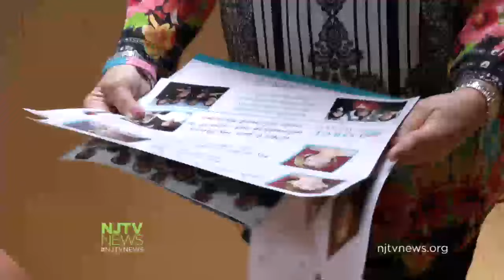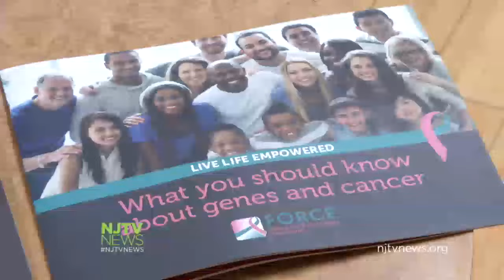Facing the Risks of Hereditary Cancer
Gene mutations can be passed down through families and increase people's risks of getting certain types of cancers.